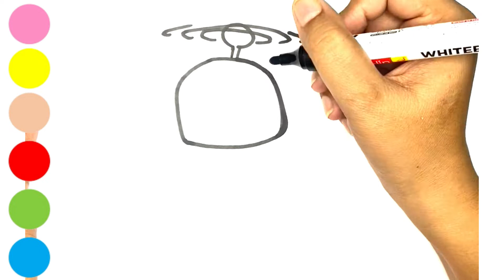Drawing and colouring Flying kid for kids and toddlers| Anyone can draw this.